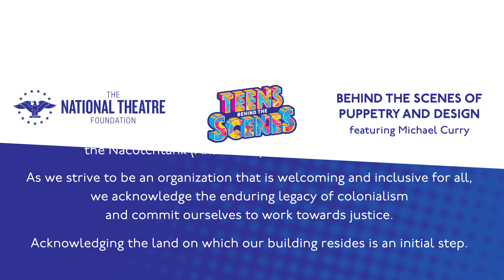Behind the Scenes of Puppetry and Design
"The Lion King," "Beetlejuice," and Katy Perry's Super Bowl halftime show: Michael Curry has worked on them all. The National Theatre Foundation's Emily Schmid sat down with Michael to talk about his versatile artistic background, the process of designing and building "Beetlejuice," and major developments in entertainment technology.  Teens Behind the Scenes is a program of The National Theatre Foundation.

00 Introductions and Michael's journey from fine arts to theatre
13:44 Technology in "Beetlejuice"
21:06 The design of "Beetlejuice"
27:19 The role of dancers in Michael's puppet design process
30:36 Choosing the right physical materials
35:27 Key collaborators in the design process
42:06 The difference between design and fabrication
46:09 The difference between an "A-level" designer and a "B-level" designer
50:18 Parting wisdom to young artists